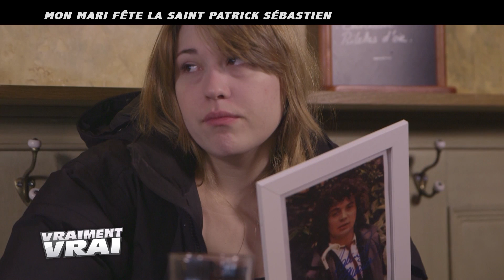La Saint Patrick Sébastien - Shaaker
Parodie de l'émission "Tellement Vrai"

Team SHAAKER

Shaakerisé par
Côme et Antoine

Tania DUTEL
Stan
Constance
Olivier et Zahia

Mickael HOURI
Arthur THEBAULT

Coordination
Sébastien BOUYGES

Production
Team BE AWARE

© BE AWARE - 2014